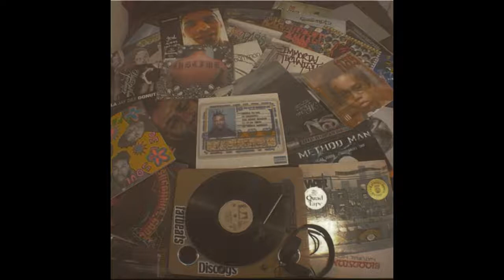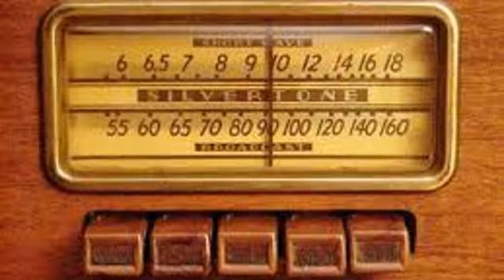Clint Stacey - Who Is This Girl